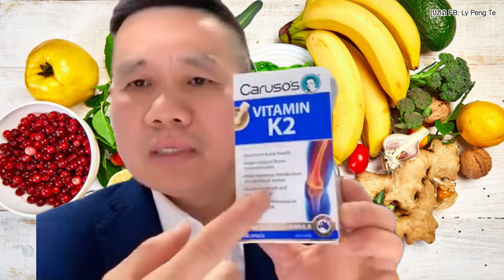ហេតុអ្វីគួរបំពេញបន្ថែមនូវវីតាមីនទាំង៣ប្រភេទនេះ Vitamin D3 - Vitamin k2 & Magnesuim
ហេតុអ្វីគួរបំពេញបន្ថែមនូវវីតាមីនទាំង៣ប្រភេទនេះ Vitamin D3 - vitamin k2 & Magnesium.

បេសកកម្មរបស់យើងខ្ញុំគឺចែករំលែកចំណេះដឹងសុខភាពដល់ប្រជាជនកម្ពុជា
.: ហេតុអ្វីបានជាយើងបង្កើតឆាណលនេះឡើង :.
១. ដើម្បីជាឯកសារចំនេះដឹងសុខភាព
២. អាចអោយប្រជាជនកម្ពុជាទទួលបានចំណេះដឹងគ្រប់ពេលវេលា គ្រប់ទីន្លែង
២. ជាបណ្ណាល័យសុខភាពសម្រាប់ប្រជាជនកម្ពុជា

យើងខ្ញុំសង្ឃឹមថាវីដេអូក្នុងឆាណលនឹងបានជាប្រយោជន៍ដល់ប្រជាជនកម្ពុជា។